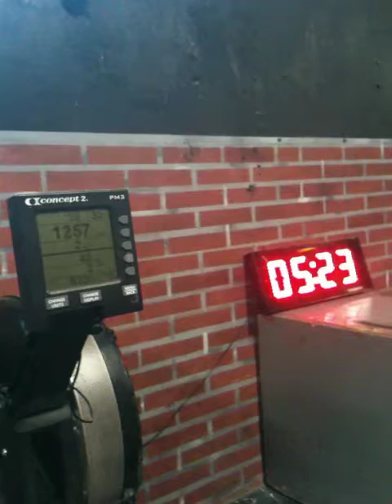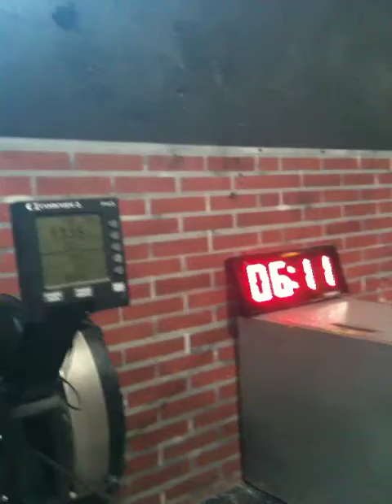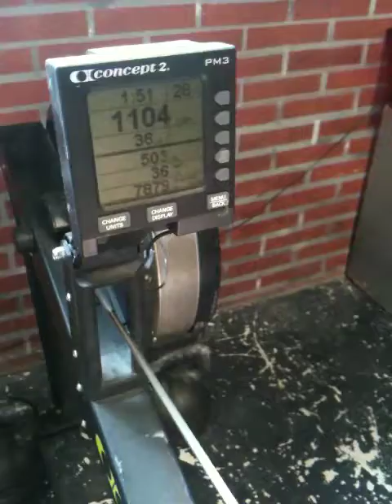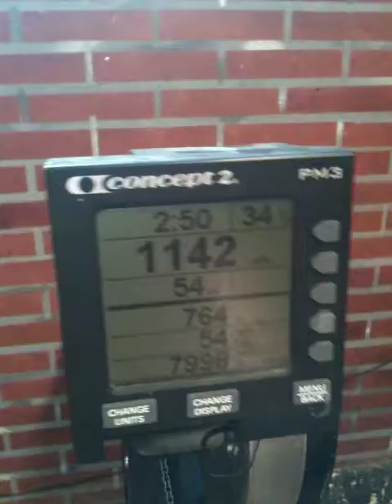Belgian Throwdown.14.2 Scaled.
Time cap 8'
6rounds of 5snatch 35kg/10WallBall Shot 6 kg
Max row remaining time. 144 rep